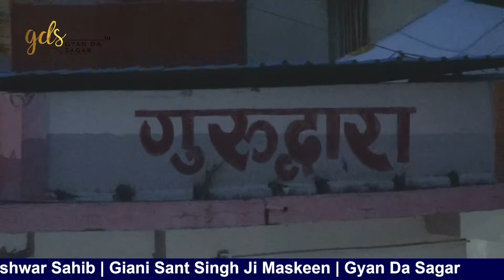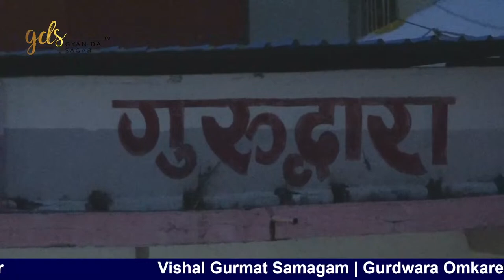Vishal Gurmat Samagam | Gurdwara Omkareshwar Sahib | Giani Sant Singh Ji Maskeen | Gyan Da Sagar